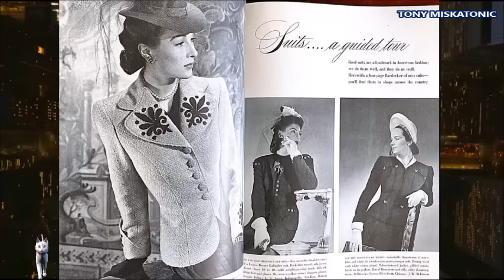EL GLAMOROSO Y TRISTE MATRIMONIO DE BABE PALEY: LA REINA DE NUEVA YORK.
Únete a este canal para acceder a sus beneficios:
Desde que estaba en la cuna, los padres de Babe Paley querían grandes cosas para su pequeña. Bueno, ciertamente los consiguió, pero le costó un precio desgarradoramente alto. Babe, debutante a los 18 años y esposa de la alta sociedad a los 25, tenía la ciudad de Nueva York en la palma de su mano. Sin embargo, cuanto más grandes son, más duramente caen. Pon tu mejor cara para conocer estos datos sobre Babe Paley, la reina de Nueva York.
"Babe" nació como Barbara Cushing el 5 de julio de 1915, hija del destacado neurocirujano Harvey Cushing y su adinerada esposa Katharine. La niña se volvió icónica desde el principio: como la menor de cinco hermanos, era la bebé mimada y favorita de la familia, lo que le llevó a su apodo de toda la vida, "Babe". Pero sus padres esperaban mucho más que eso de su pequeña...